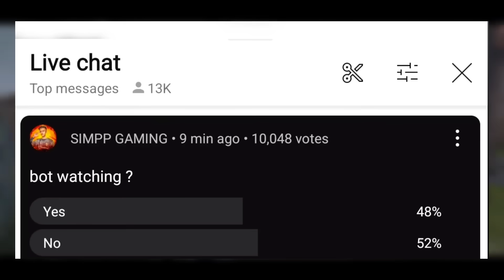THIS IS INSANE!🥵 Simp on BMPS MVP🇮🇳 Neyoo Angry on Hater😡 Scout Crazy Support🔥 GodL Hater😱 Jonathan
Time stamp:-
00:00 Is GodLike Simp is Using Bot Watching? He Created a Poll to Prove This Wrong!
01:23 Scout Impossible 30 Hours Stream! Scout Reaction on Fans Crazy Support
02:24 Neyoo Angry Reply to Hater Who Disrespected Him
03:39 Regaltos Reply on Will He Continue Esports After Getting Eliminated From BMPS or He Will Continue only Content Creation
04:25 Simp’s Fan Wants Him to Become MVP. Simp Reply
04:56 Who is Better: Goblin or AKOP? Aaru Reply
05:15 Neyoo Said Vexe Was a God Player on IPhone Even When he Was Very Small
05:41 Regaltos Making a New Beast Team & Getting Ready For His Next Official
06:02 Atanki Revealed His Dream Team But Without Jonathan & Admino. Chats Spamming “GodL Hater” to Him
07:21 Snehil Op Exposed Angry Swan Esports
08:55 Thanks For Watching!